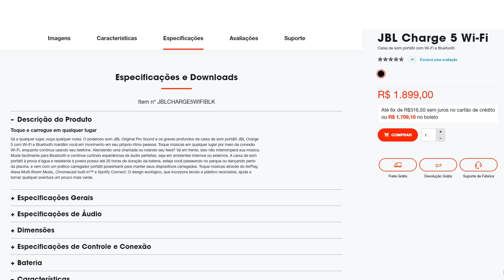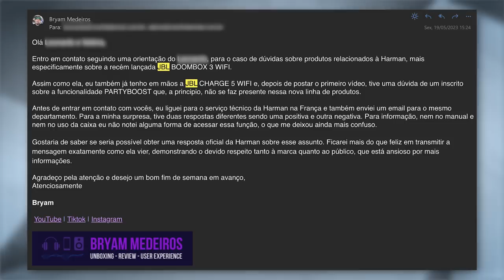A JBL quer DESTRUIR bons produtos: Os problemas da linha WiFi (Assista antes de comprar!)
Quer comprar mais barato?
Conheça a RED. DELAWARE e importe dos EUA

Especificações dos equipamentos usados para gravação e edição do video :

Cameras : Sony A7iii / Sony ZV-1 / DJI Osmo Action Cam / Gopro Hero 4 Silver
Lentes : Tamron 28-75mm f2.8 Sony E-Mount / 24-70mm 1.8f
Iluminação : Neewer & ESDDI
Montagem : Tripod K&F Concept KE-TM23224 / DJI Osmo Mobile 4 / WEEBIL-S

Afiliação não é a mesma coisa que parceiria, marcas que enviam produtos correm o risco de ter uma avaliação negativa e uma contra-recomendação de compra. Eu trabalho com respeito aos inscritos em cada indicação aqui no canal.